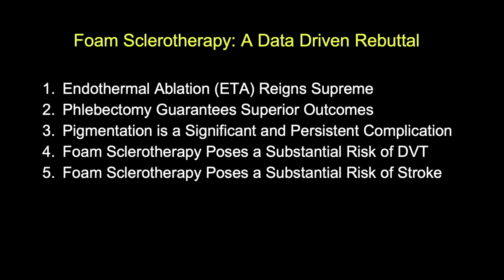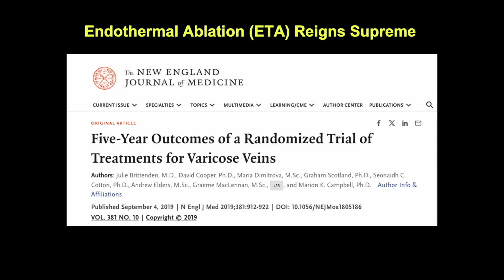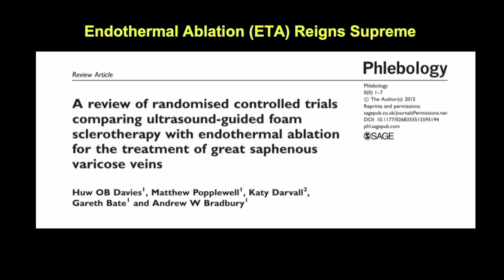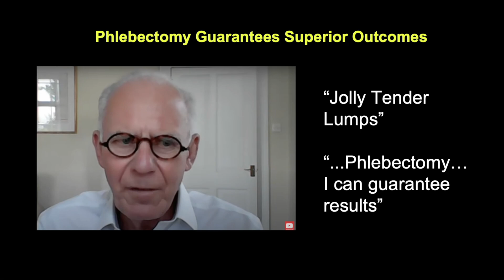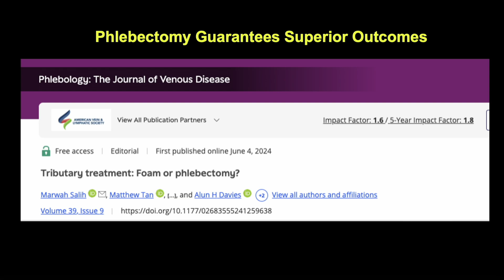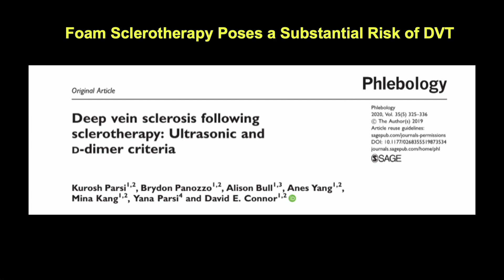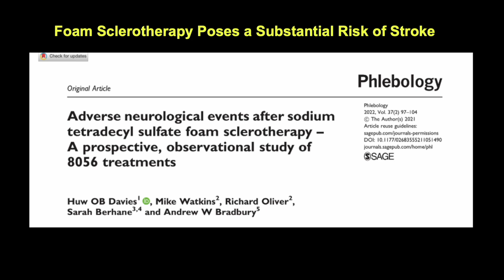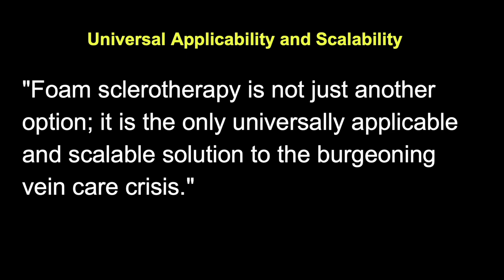The Truth About Foam Sclerotherapy: The UK's Best-Kept Secret for Solving the UK's Leg Ulcer Crisis!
Title: Foam Sclerotherapy: Debunking 5 Myths & Solving the UK's Leg Ulcer Crisis!

Description:

Over half a million people in the UK suffer from leg ulcers, a number projected to double in the next decade. 🤯 Is Foam Sclerotherapy the answer to this silent crisis in venous care? In this video, I, Haroun Gajraj, dismantle 5 persistent myths that are holding back the widespread adoption of Foam Sclerotherapy. We're diving deep into contentious areas of vein treatment, challenging long-held beliefs with hard data.

Here's what we'll cover:

Myth 1: Endothermal Ablation Reigns Supreme - Is it really the "gold standard"? We examine the flawed CLASS TRIAL and present evidence showing comparable success rates with Foam Sclerotherapy, including patient-reported outcomes.
Myth 2: Phlebectomy Guarantees Better Outcomes - We address the claims of superior results and explore data showing higher patient satisfaction with Foam, especially for larger varicosities. Hear from Professor Campbell and others.
Myth 3: Pigmentation is a Serious, Long-Lasting Problem - We debunk the fear-mongering and show that pigmentation is typically transient, resolving within 6-12 months.
Myth 4: Sclerotherapy Poses a Significant Risk of DVT - We present the data, revealing a DVT rate of only 0.07%, significantly lower than other treatments like endovenous laser.
Myth 5: It Causes Strokes - Again, we look at the data, showing an extremely low stroke rate of 0.04%.
The Scalability of Foam Sclerotherapy: We discuss why Foam Sclerotherapy is the only universally applicable and scalable solution to the growing vein care crisis, particularly for leg ulcers. Hear from Professor Mark Whiteley.
The UK leg Ulcer crisis: We discuss the growing number of patients and the need for a practical solution.
We're calling for a proper, evidence-based debate about Sclerotherapy. It's time to challenge outdated guidelines and embrace effective, affordable treatments.

00:00 The Truth About Foam Sclerotherapy: The UK's Best-Kept Secret for Solving the UK's Leg Ulcer Crisis
01:53 Debunking Myths of Foam Sclerotherapy
09:23 Understanding Patient Outcomes and Satisfaction after Foam Sclerotherapy
12:41 The Future of Vein Treatment: Foam Sclerotherapy is the Only Scalabe Option

Key Topics Covered:

Foam Sclerotherapy
Leg Ulcers
Venous Care
Endothermal Ablation
Phlebectomy
DVT Risk
Stroke Risk
Vein Treatment
Varicose Veins
Chronic Venous Insufficiency
Venous Disease
Ultrasound Guided Foam Sclerotherapy.
Watch now to learn the truth about Foam Sclerotherapy and its potential to transform vein care!